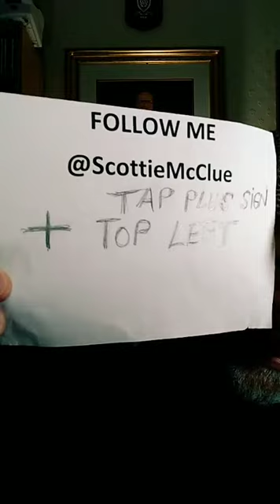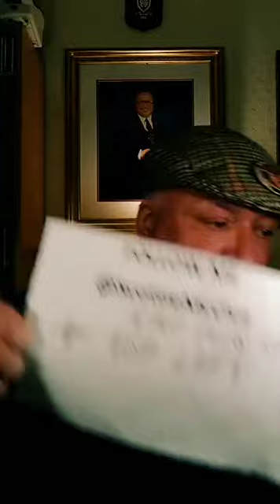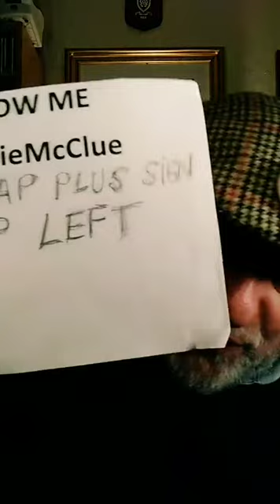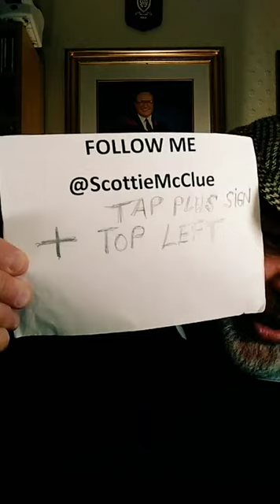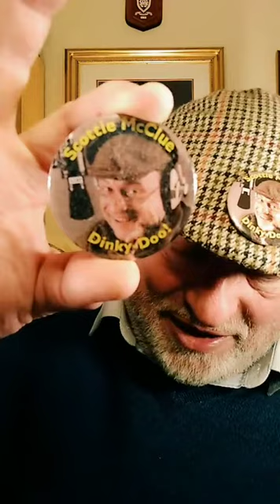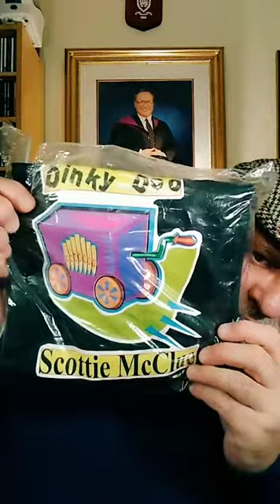2 TIKTOK LIVE #29421 @ScottieMcClue VIDEO TALK SHOW